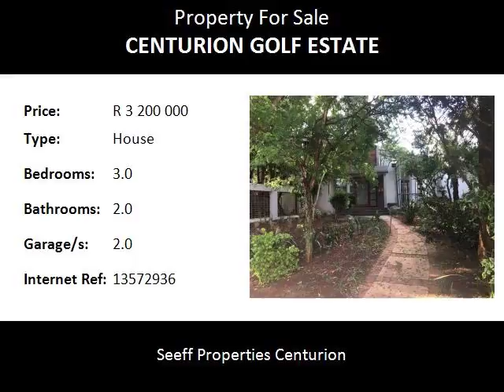3.0 Bedroom House For Sale in Centurion Golf Estate, Centurion, South Africa for ZAR R 3 200 000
Bedrooms: 3.0
Bathrooms: 2.0
Garages: 2.0
Price: R 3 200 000

Property Description:

Family home with a unique rustic design. Newly renovated kitchen with new gas stove abnd separate laundry. Beautiful garden. Master bedroom upstairs wtih en-suite bathroom. 2 Bedrooms downstairs with bathroom. Double sided fireplace in the centre of 2 living areas. lounge area opens onto the entertainment area with braai and boma next to the sparkling pool. Study nook. Situated in a quiet cul-de-sac. Buy-in levy of R31 240.